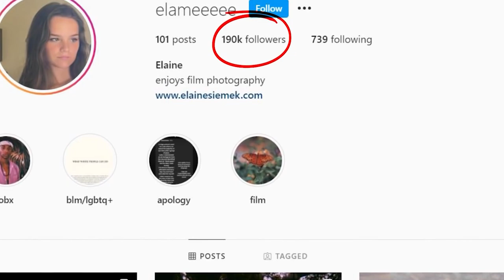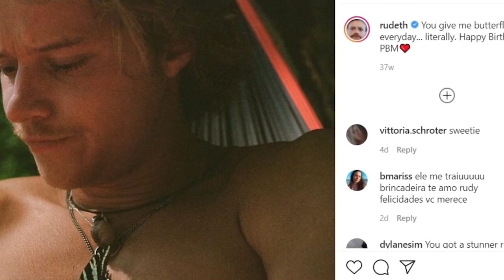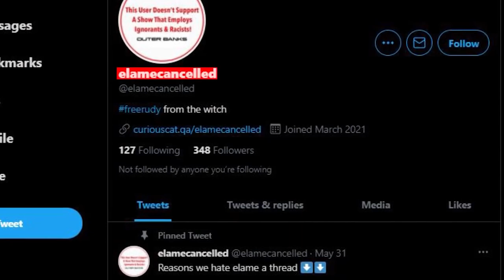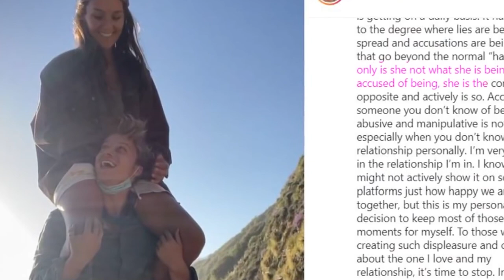Rudy Pankow Girlfriend Reveal Why Is Elaine Siemek Cancelled!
Can you believe this?! What is going on?

ALSO, make sure to turn on our bell notifications so you never miss an upload of ours!